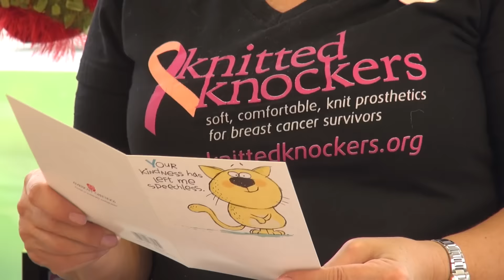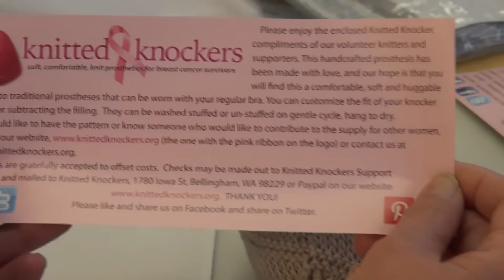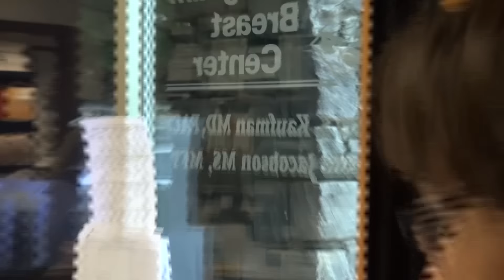The Journey of a Knitted Knocker to its New Home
What happens to that knocker after its made and how does it get to the woman that needs it? An inside look at  how we receive, mend, and send the thousands of Knitted Knockers created by our always growing groups of volunteer knitters.  Grab a cup of coffee and prepare to laugh and have some fun!

See all the great insight for the best yarns, optional styles and sizes, and the most effective way for knitters and crocheters to prepare knockers that work best for the majority of our breast cancer survivors.

The mission has grown from helping our small community in Northwest Washington State... to a vision of sharing the idea of reaching volunteer knitters, breast cancer survivors, and the medical professionals who treat them all around the world.

Keyboard shortcut tricks:
Hit the letter:
"J" to backup 10 seconds,
"K" or the spacebar to pause, and
"L" to skip 10 seconds ahead.

To see video clearly with the best definition - Click on the COG wheel in the bottom right of the screen to change speed or change quality to HD.

You can also watch at faster or slower speeds here.

Hit the bottom right square to make full screen.
See all the great insight for the best pattern, best yarns, optional styles and sizes, and the most effective way to knit and prepare knockers that work best for the majority of our breast cancer survivors.

Our goal is to spread the model of regional groups of kindhearted knitters sharing their time and talent to hand craft these beautiful works of art as free gifts of inspiration and compassion for breast cancer survivors everywhere.

Produced by Greg Otterholt for Hook & Pan Productions